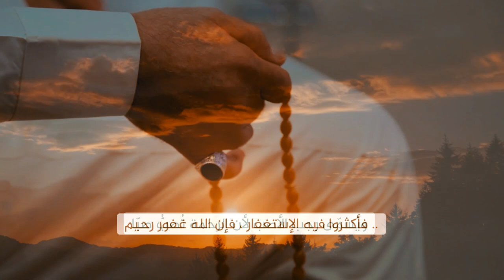فاصل شهر رجب السيد محمد رضا الشيرازي